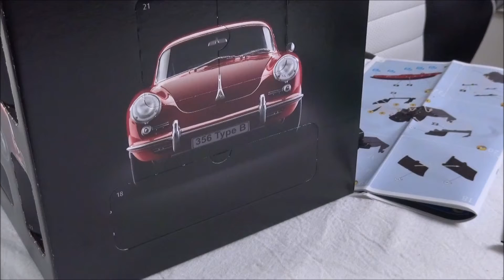Revell Adventskalender 2020 Part 18